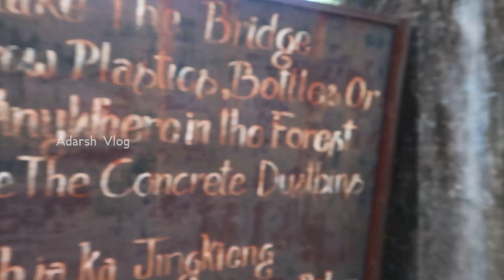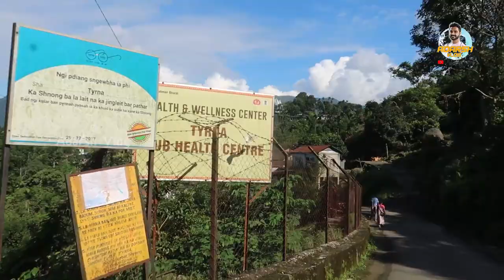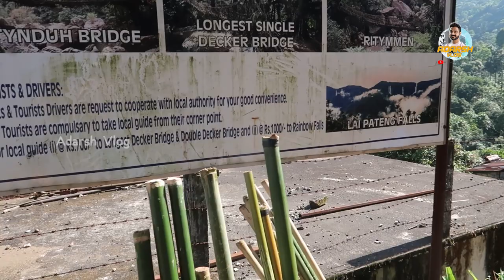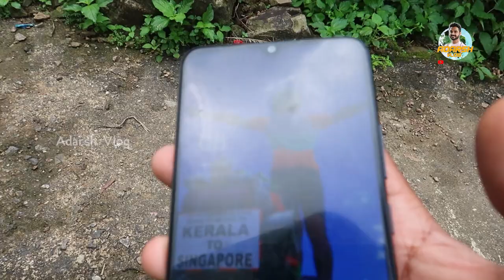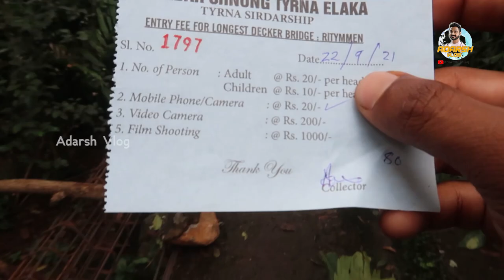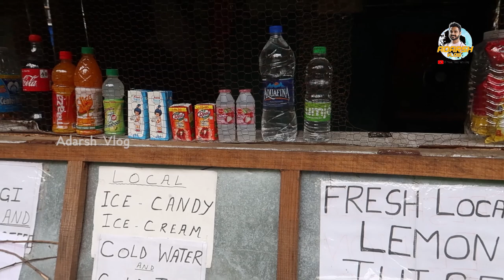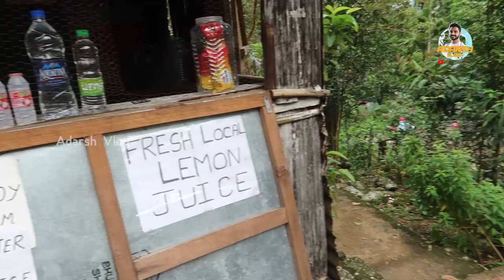Trekking to Living Root Bridge in Meghalaya , Kerala to Singapore ,Adarsh Vlog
10000 പടികൾ ഇറങ്ങി കയറി ഞങ്ങൾ പോയത് മേഘാലയയിലെ പ്രശസ്തമായ ഡബിൾ ഡെക്കർ ലിവിംഗ് റൂട്ട് ബ്രിഡ്ജ് കാണാൻ വേണ്ടിയാണ്. നന്നായി കഷ്ടപ്പെട്ട് എടുത്ത വീഡിയോ ആണ്. ഒന്ന് കണ്ടിട്ട് അഭിപ്രായം പറയണേ.

G Pay , phone pay , paytm: 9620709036
(Supporting for travel)